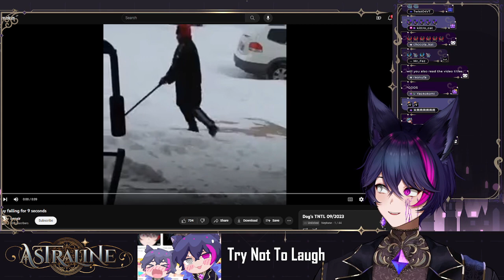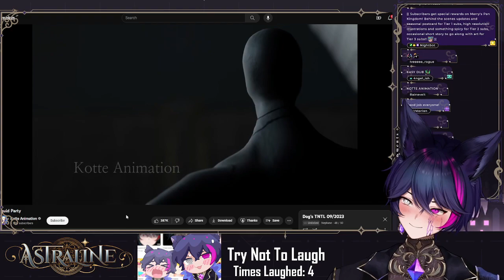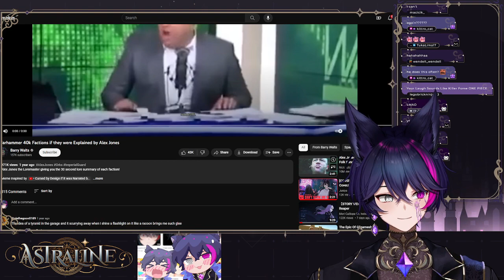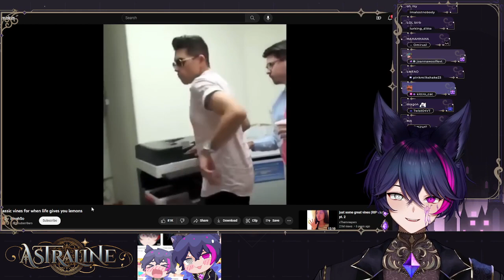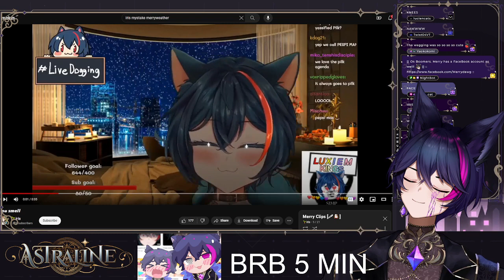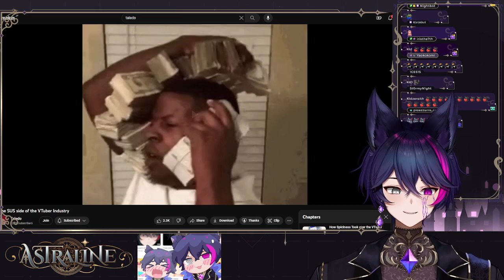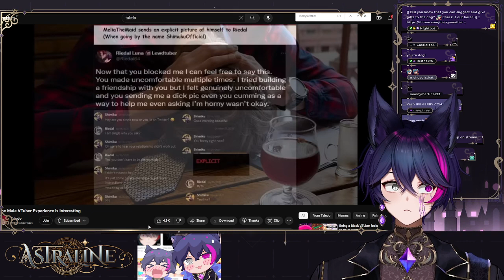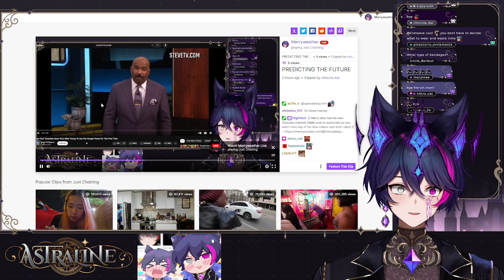Merry's First Ever "Try Not To Laugh" Challenge!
LIVE EVERY DAY AT 3PM JST!

~ THUMBNAIL ART ~
Design: Monomogi

~ MERRY'S SOCIALS ~

~ ASTRALINE'S SOCIALS ~